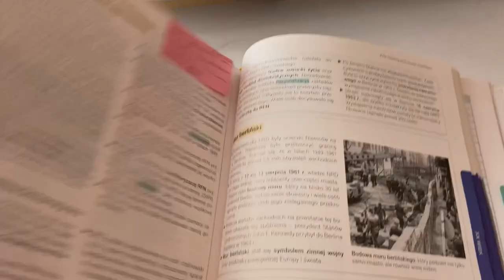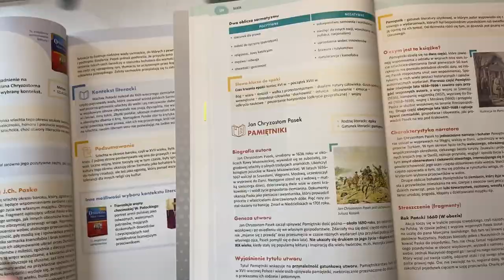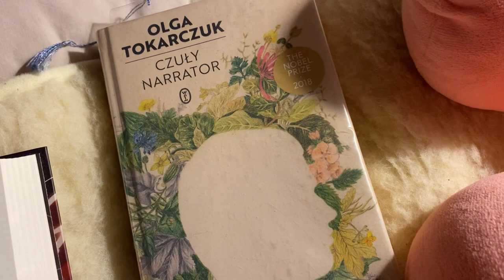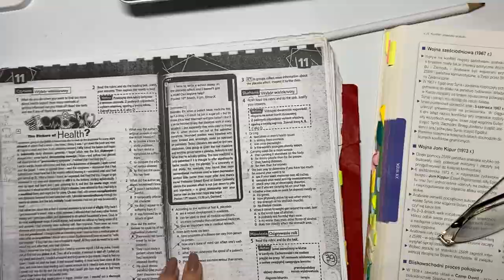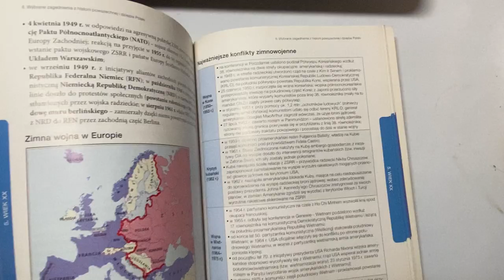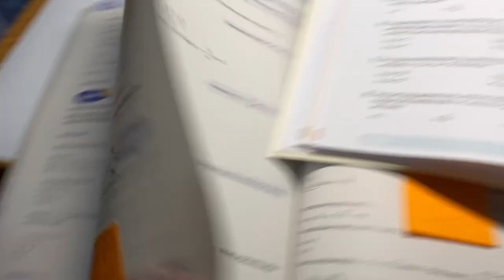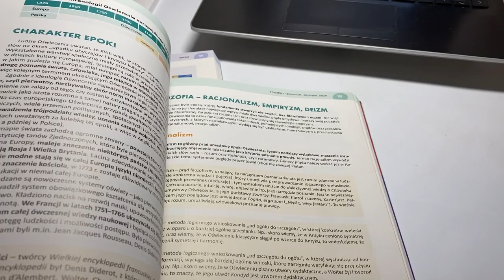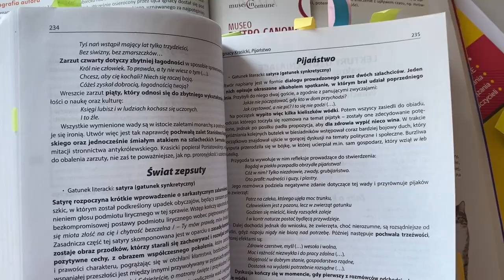📚📖study vlog #4 - nauka do matury & moje sposoby i romantyzowanie🌷☁️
Hej!

To już kolejny STUDY VLOG📚! Nie mogę uwierzyć, że już czwarty!

W nim jak zawsze trochę motywacji & positive vibes oraz mojego procesu przygotowań do matury🙈☕️

Mam nadzieję, że Wam się podoba ❤️

Miłego oglądania! 💌☁️🥰